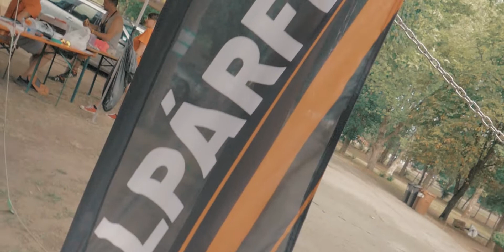Alpárfeszt 2022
video: B42 - DiY
zene: IDEGEN - Tagadás